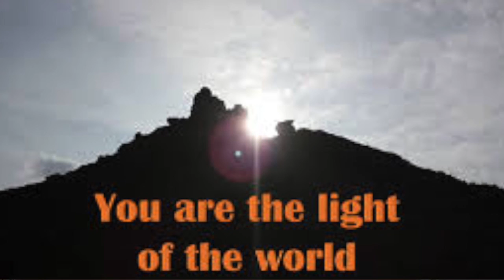Feb 6 | 5th Sun OT, FD SFA